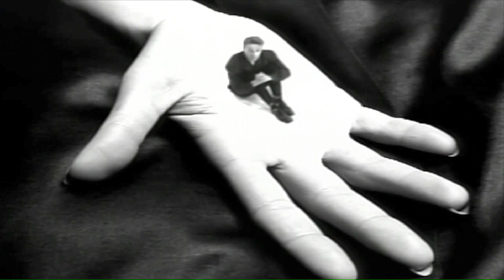Johnny Hates Jazz Shattered Dreams flami Remix Intro HD Clean flamingo dj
3 decadas de la mejor musica flamingo dj zacatecas México